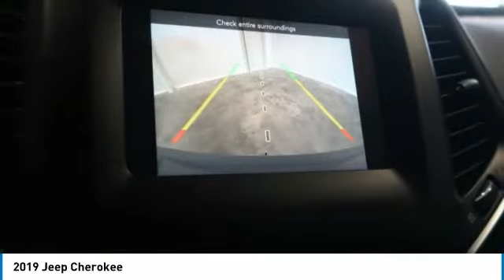2019 Jeep Cherokee Birmingham AL JE19115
2019 Jeep Cherokee

*Bluetooth* -Great Gas Mileage- Velvet with Black interior.  22.0 / 31.0 MPG! brbrBacked by Burke. Price Protection Promise, FREE Oil Changes & Wiper Blades for LIFE! brbrOur vehicles are value priced and move quickly. Be sure to call us to confirm availability and to schedule a hassle free test drive!